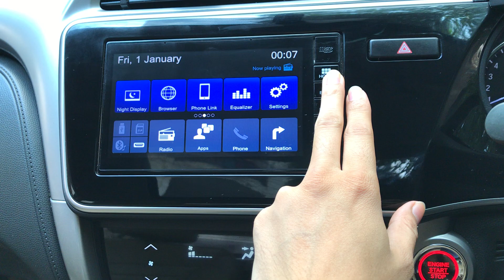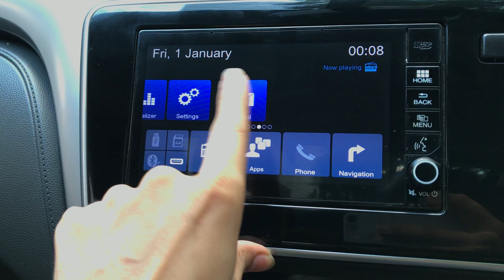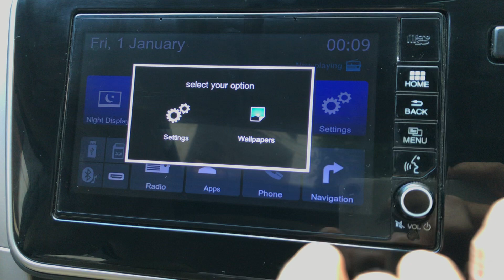HONDA CITY 2017 POOR BUILD QUALITY | DIGIPAD | A/C COMPRESSOR